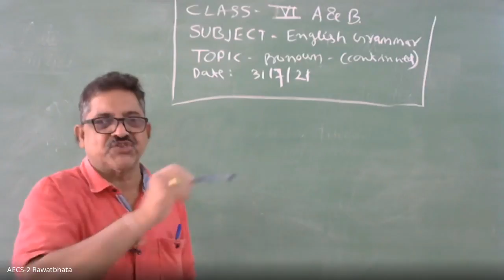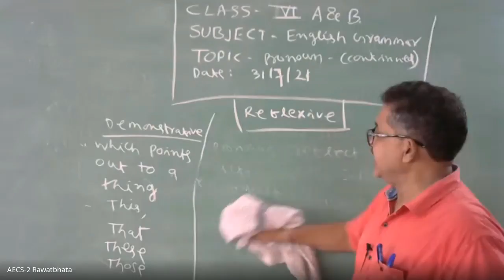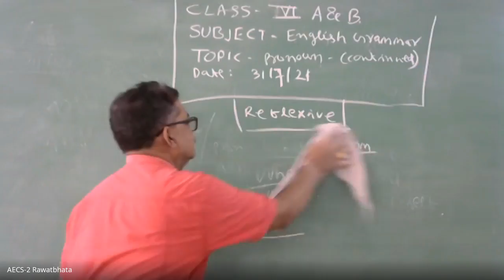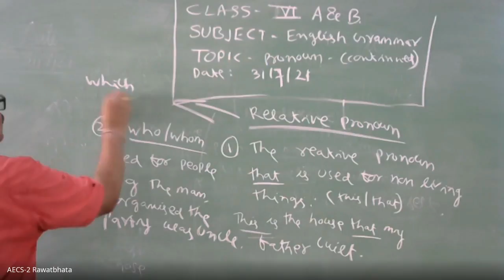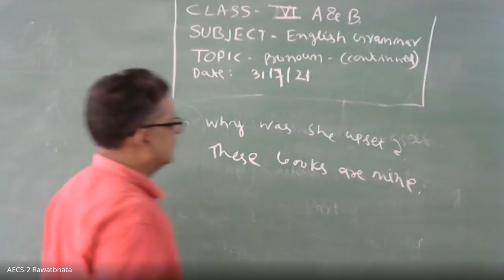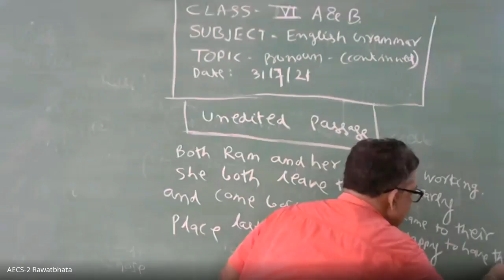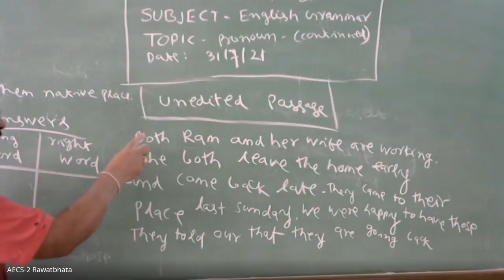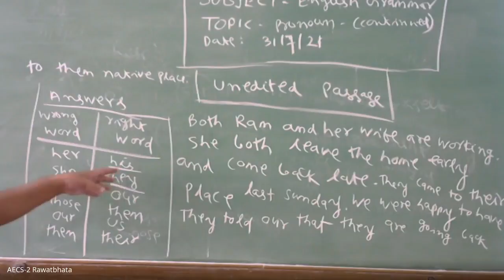Class VI/English/Grammar/Pronouns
AECS-2, Rawatbhata